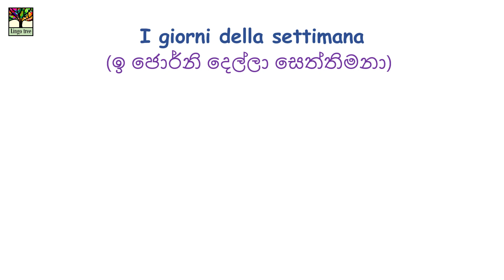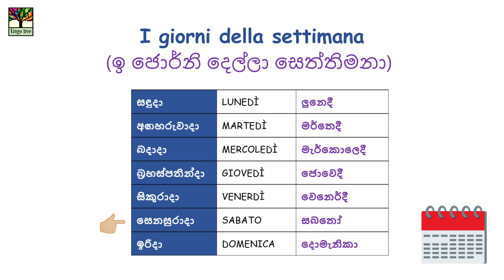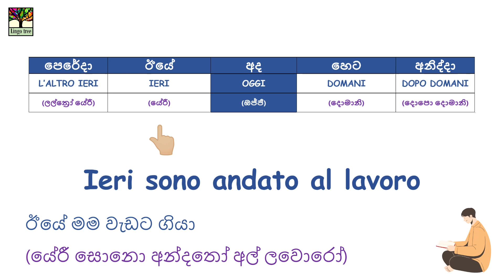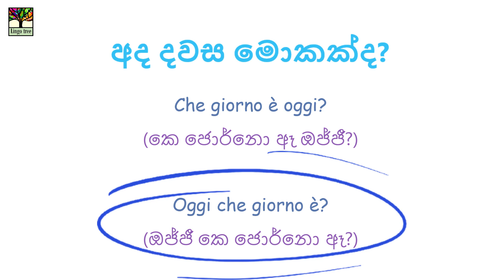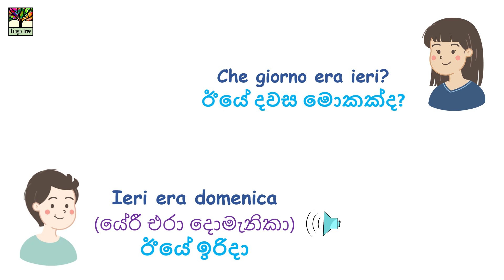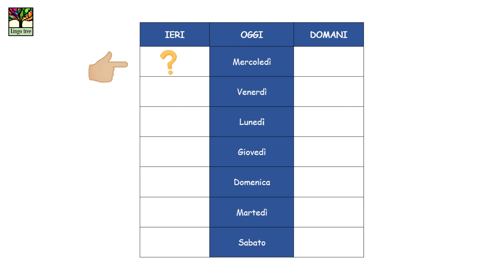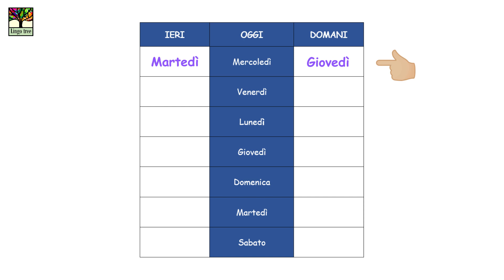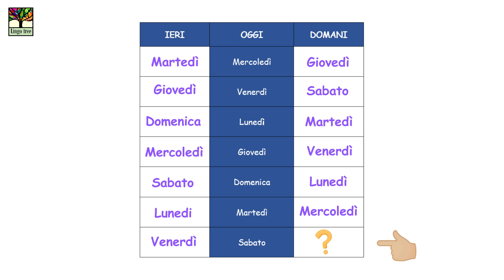LINGO TREE - ඉතාලි කථා කරමු - EPISODE 08 ( I giorni della settimana - සතියේ දින​ )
මෙම පාඩම තුලින්, ඉතාලි සතියේ දින පිලිබදව​ අවශ්‍ය මූලික දැනුම ඉගෙන ගත හැක​.
සම්පුර්න පාඩම ලබා ගැනීමට අපේ Online lessons  වලට සහභාගී වන්න​.
වැඩි විස්තර හා තොරතුරු සඳහා අපගේ Gmail ඔස්සේ සම්බන්ධ වන්න.
ඔබ සැමට ස්තූතියි :)
Videos & photos from:
Pixabay

Accounts:
(IMAGES)
 Bernd Strohbach Dr. med.
Jörg Steffen
18986
Helena Jankovičová Kováčová
Valter Cirillo
Stefan Schweihofer
Stephan
djedj
Michael Kleinsasser
Walkerssk
christian hardi
-Rita-👩🍳 und 📷 mit ❤
Oliver Lechner
Udo
MLbay
Sabine Kroschel

(VIDEOS)
Svklimkin
Dx21
Salvador Varón
Smiling Pixell
Coverr-Free-
Lofi Kreator